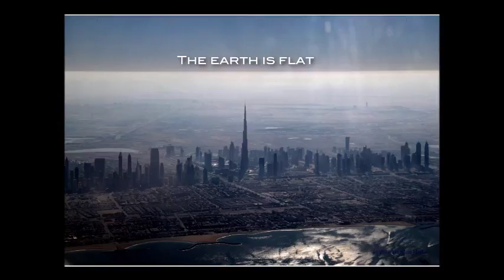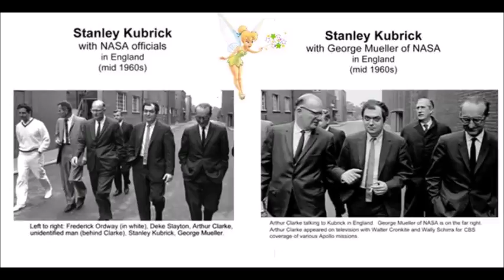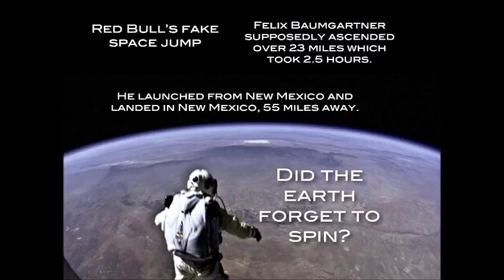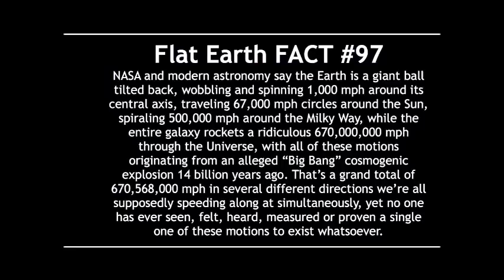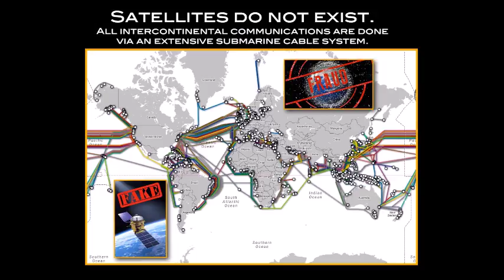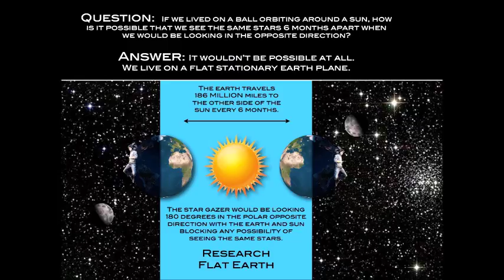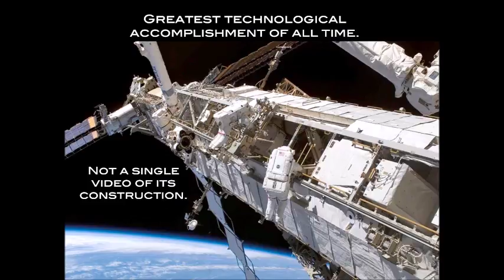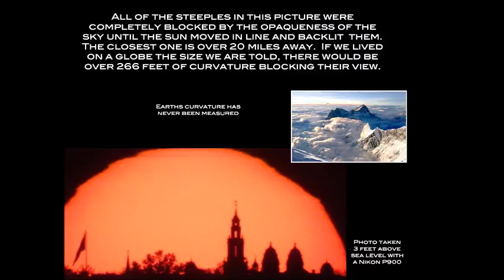Flintoff & Savage talk Flat Earth on BBC ✅